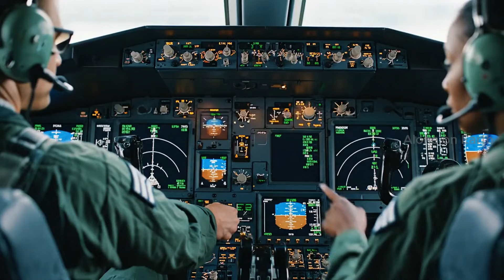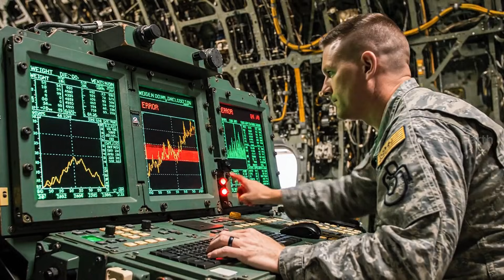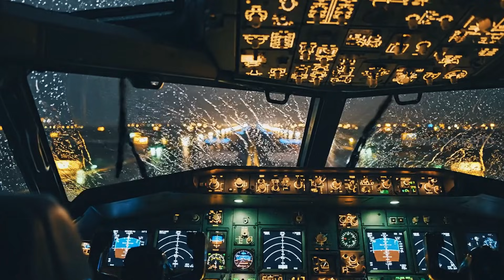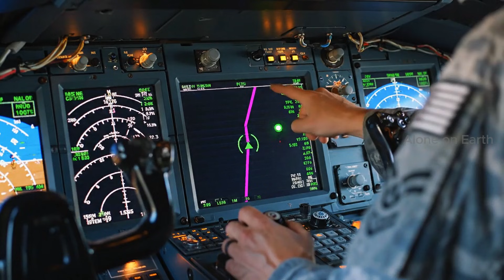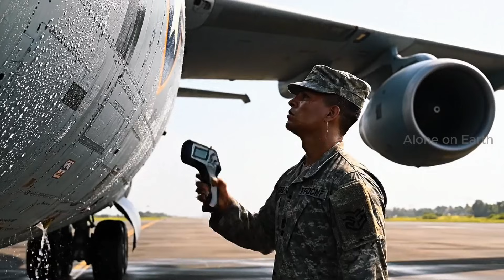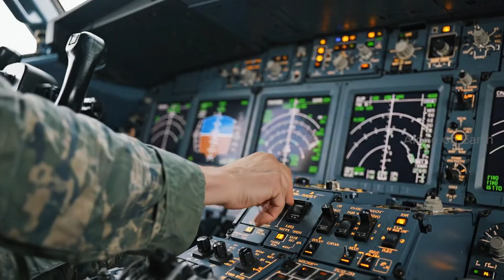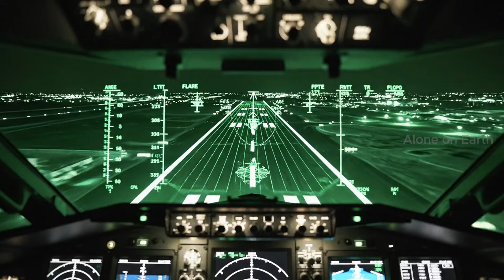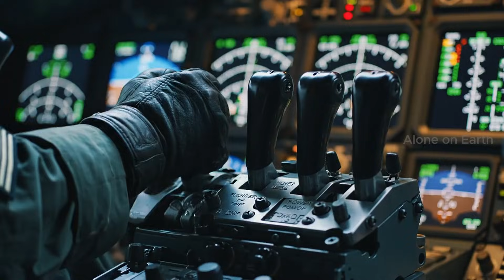The colossal power of the C-5M: carries an M1 Abrams + 363 paratroopers | Inside its production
This video is an educational, technical documentary exploring the engineering, logistics, and global operations of the C-5M Super Galaxy, one of the largest strategic airlifters ever developed.
Presented through detailed cinematic recreations, it highlights the aircraft’s design, structural innovations, loading systems, propulsion technology, crew operations, and mission capabilities in a clear, neutral, and policy-compliant format.

Across more than one hundred staged documentary scenes, the episode covers:
• Engine Technology & Performance
An in-depth look at the General Electric F138 engines, high-bypass turbofan design, and the physics behind lifting more than 380 tons into the air.
• Loading Systems & Internal Architecture
A technical breakdown of the hinged nose visor, kneeling landing gear, full-length cargo bay, and the drive-through loading configuration that enables tanks, helicopters, vehicles, and oversized equipment to be transported efficiently.
• Troop Transport Configurations
A look at the upper deck and emergency seating setups capable of carrying up to 363 fully equipped personnel.
• Operational Missions & Procedures
Including heavy-drop systems, tactical takeoffs, mid-air refueling, short-field landings, and operations on unprepared or icy runways.
• Humanitarian & Medical Support Missions
How the C-5M is adapted for disaster relief, evacuation, and rapid deployment of medical facilities and critical supplies.
• Modernization & Historical Evolution
Comparing early C-5A footage with the upgraded C-5M architecture, digital avionics, improved thrust, and structural enhancements designed for long-term service.
• Crew Life & Workflows
Navigation systems, cockpit operations, maintenance procedures, rest areas, logistics planning, cargo balancing, and daily routines of loadmasters, pilots, and technicians.

This video is produced strictly for educational and documentary purposes.
It is designed for audiences interested in:

🔹 Aerospace engineering
🔹 Large-scale logistics
🔹 Aviation technology
🔹 Military aircraft history
🔹 Industrial processes and complex machinery

The narration is neutral and factual, without sensational claims, and aligns fully with YouTube’s content policies.